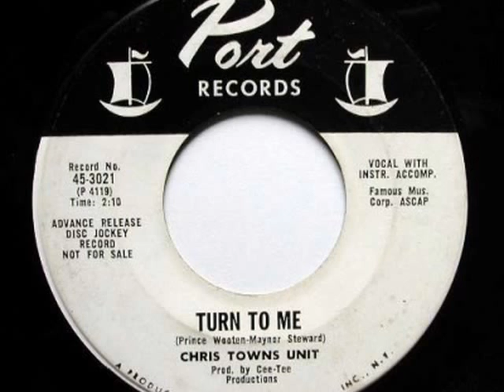Chris Towns - turn to me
keep the faith -- northern soul